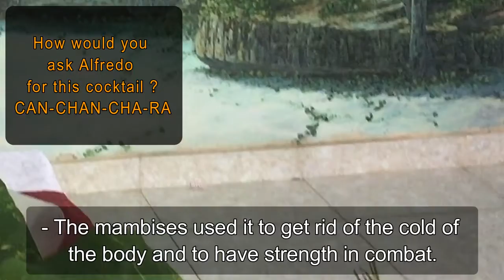Canchánchara al estilo de Brisas del Caribe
Canchánchara in the style of Brisas del Caribe
Canchánchara al estilo de BrisasdelCaribe
Канчанхара в стиле Брисас дель Карибе